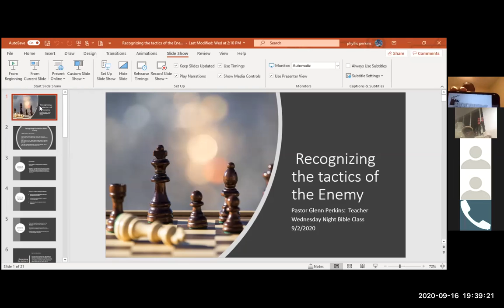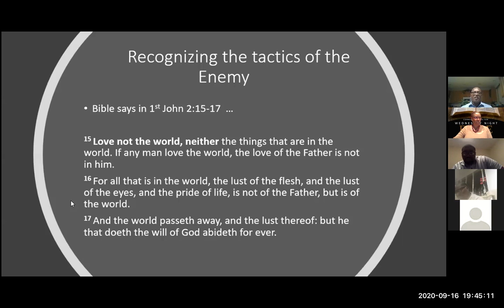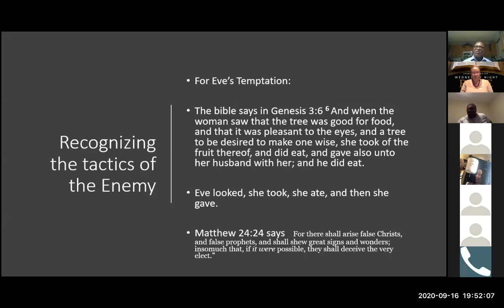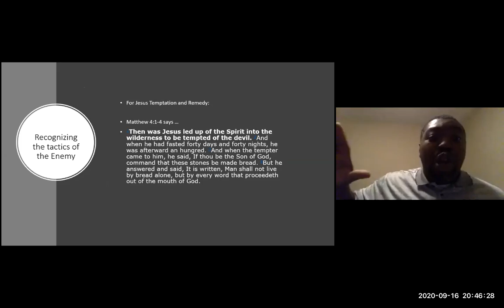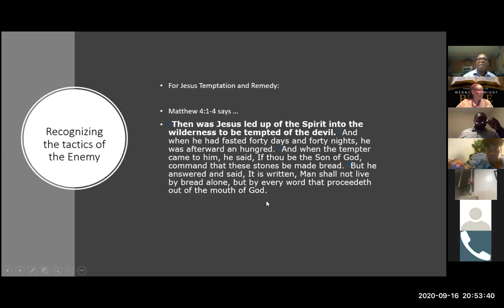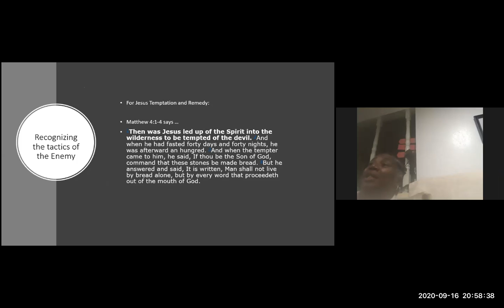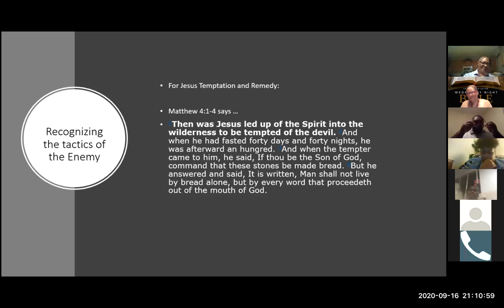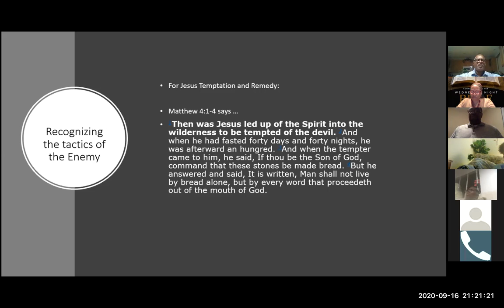Wednesday Night Zoom Bible Class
Pastor P continues the series on "Recognizing the Tactics of the Enemy".  Enjoy and be blessed.